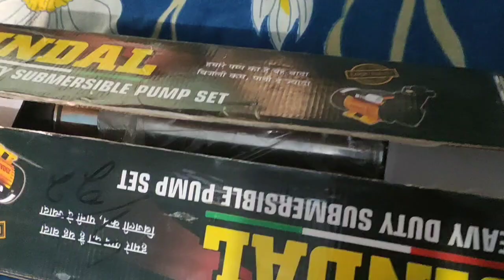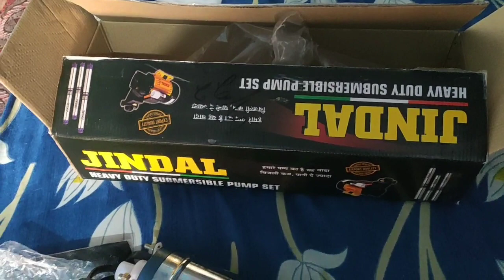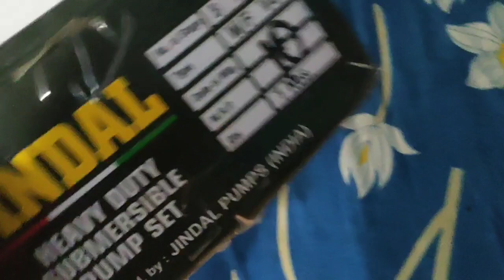Jindal Submersible pump full details